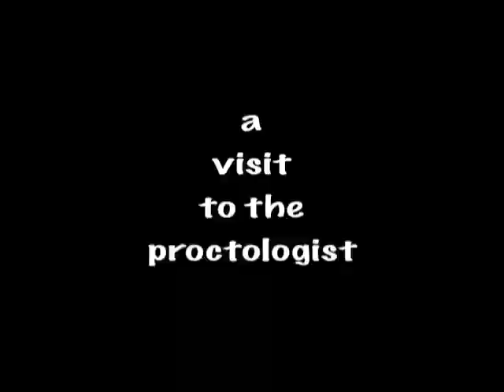The Proctologist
claymation guy has butt problems